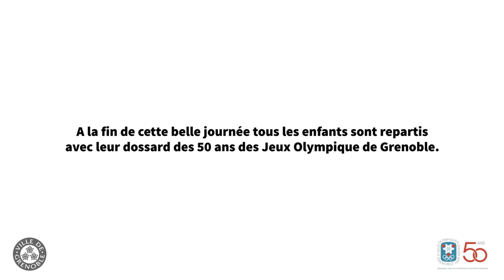Sortie jeunes en montagne - Gresse en Vercors